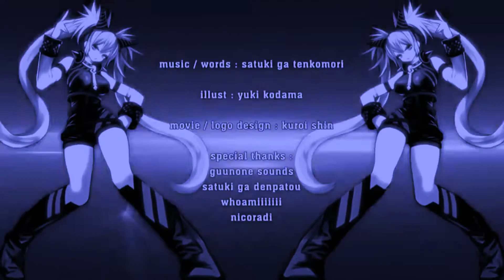[DEX] - Party Junkie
VSQx by CheezItsAreYummy